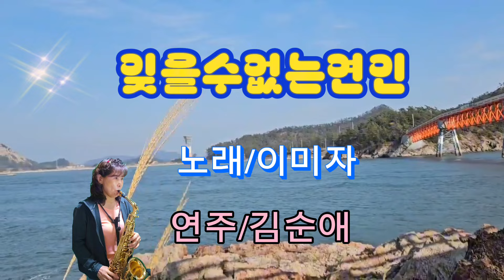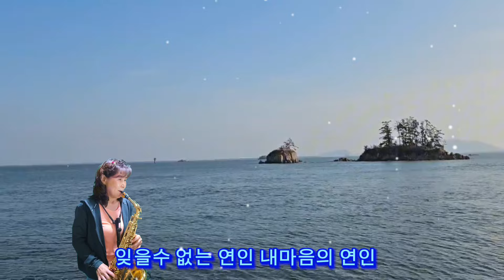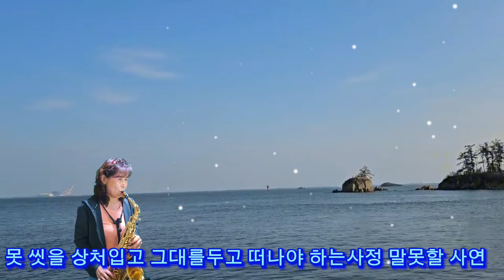2024년 6월 19일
*잊을수없는연인(이미자)김순애색소폰연주